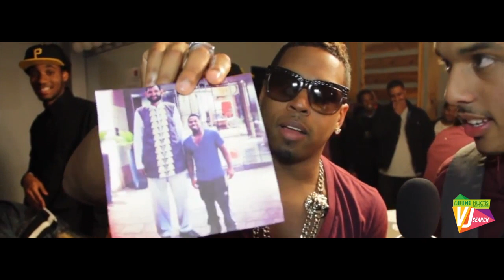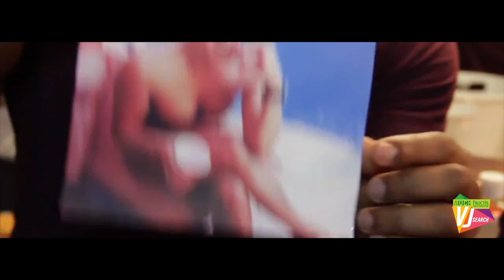Dempz Carter Much Music Vj Search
Dempz Carter plans on capturing Gold in the Much Music Vj Search